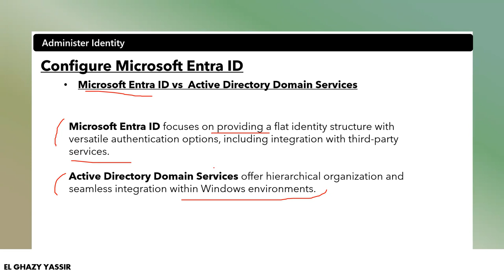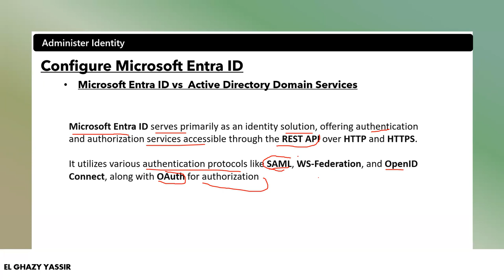07-AZ-104 Azure Administrators | Microsoft Entra ID vs Active Directory Domain Services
07-AZ-104 Azure Administrators | Microsoft Entra ID vs  Active Directory Domain Services